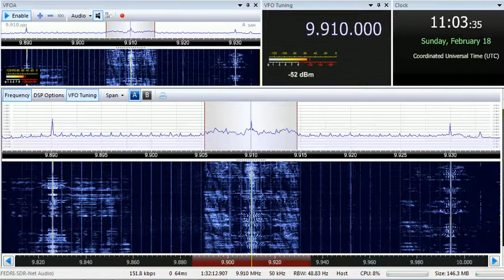18 02 2018 KTWR Trans World Radio Asia in Chinese English to EaAs 1102 on 9910 Agana